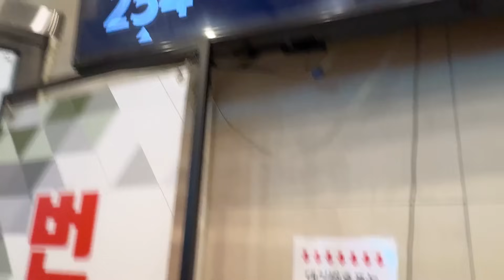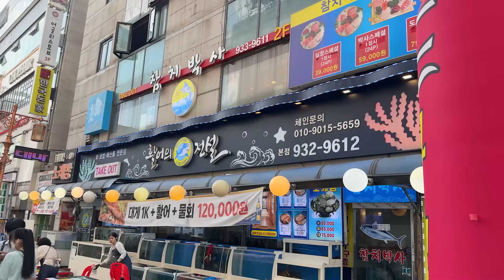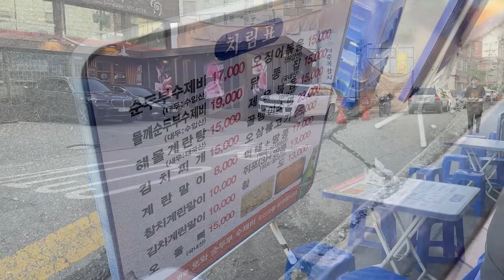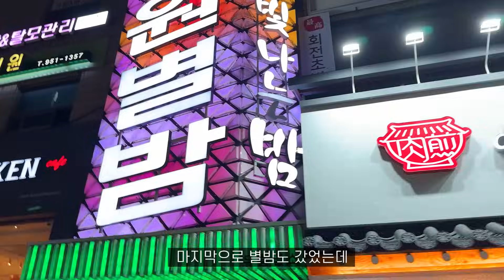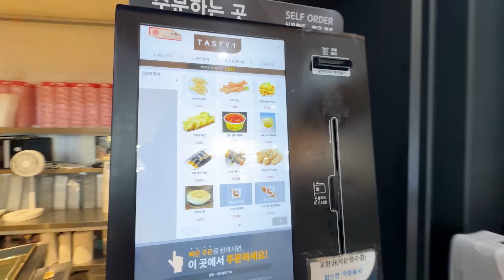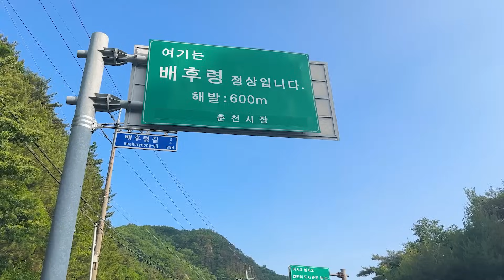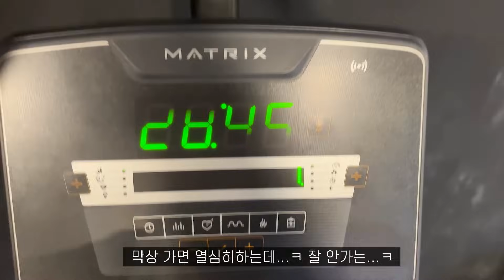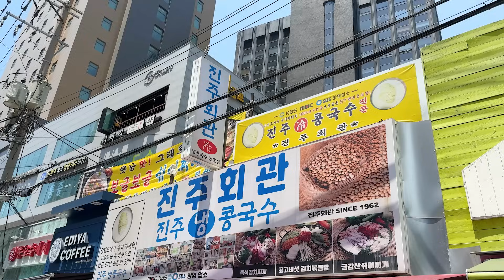[냉삼편] 음식으로 여름맞이 준비 완☀️먹방브이로그 (베이글, 파채삼겹, 콩국수, 장어, 순두부수제비, 오봉산 등산, 매콤명란비빔밥, 바질파스) MUKBANG VLOG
안뇽하세요 우니입니다 ☀️
습하고 더운날씨 모두들 건강 잘 챙기시고요
비타민보다는 음식으로 영양 많이많이 섭취하세요오🥰
그럼 오늘 영상도 재밌게 봐주세요 감사합니다❤️

🌦️타임라인
00:38 베이글에 아아
04:35 파채삼겹 준비
05:57 냉삼
11:22 요아정
13:21 장어
19:04 순두부수제비
21:51 노원데이트
23:57 3차
27:50 춘천 오봉산 등산
31:57 매콤명란비빔밥
33:38 바질냉파스타
36:45 콩국수

🌙정보
베이글: 영등포 '코끼리 베이글'
장어: 별내 '장어의꿈'
수제비: 노원 '또와 순두부수제비'
볼링: 노원 '더블랙 볼링장'
네컷사진: 노원 'BYTP'
콩국수: 시청 '진주회관'

♥ 정기업로드 매주 목요일 6시, 그외는 랜덤

-Composer : Chiro
Artist : 오늘의 일기
Title : Little fairy garden